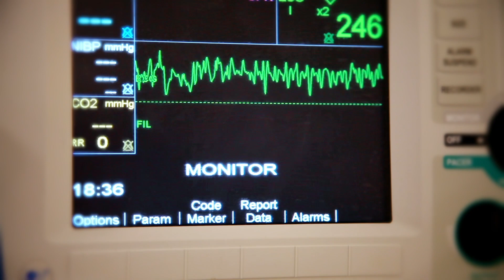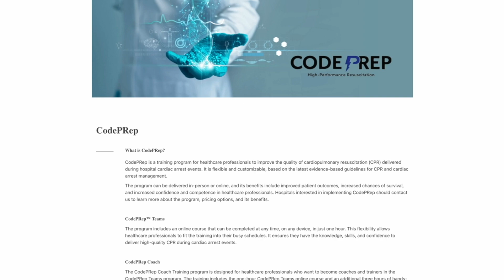PREVIEW | HeartTalk with Susan Davis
HeartTalk is WorldPoint’s ALL NEW web video interview series where we ask important questions to leading experts in the CPR and healthcare industry to learn about the important topics that affect people today. Exciting, informative, and educational, HeartTalk will provide you with never-before-heard stories, real life industry experiences, and actionable takeaways. Watch HeartTalk to gain fresh and valuable insights into how we can all work together to improve patient outcomes!

WorldPoint met up with Susan Davis at the IMSH conference to learn more about Davis' resuscitation education program, CodePRep, which aims to improve the response to cardiac arrest in hospital settings.